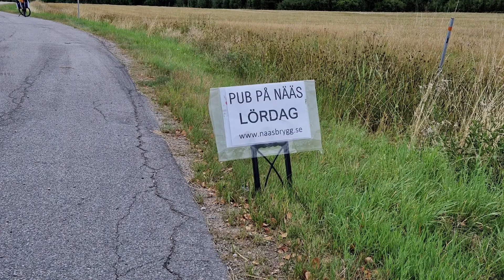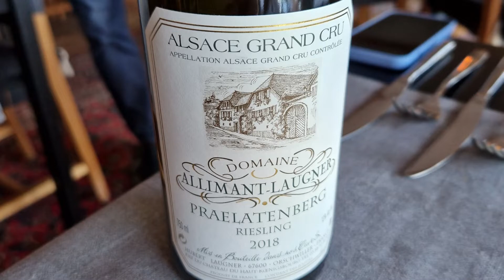Claes Rönnqvist End Polio Now Short Video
Den 30 augusti 2022 sätter sig rotarianen och före detta bankmannen Claes Rönnqvist på sin cykel för att cykla genom halva Sverige, från Ystad till Sundsvall. Syftet med cyklingen är att samla in 50 000 kr till End Polio Now – Rotarys genom tiderna största projekt som tog sin början för mer än 30 år sedan. Genom att cykla hoppas Claes att rotaryklubbar och andra bidrar till polio-utrotningen och möter upp honom i de olika städerna han kommer till.

Polio är en sjukdom som orsakas av poliovirus typ 1, 2 och 3, och sprids via förorenat vatten samt i nära kontakt mellan människor. Viruset utsöndras med avföringen och inkubationstiden är 7-10 dagar.

Poliovirus typ 2 och 3 är utrotade, men kampen mot typ 1 fortsätter. En halv procent av alla som infekteras av viruset drabbas av permanent förlamning. Den sista polioepidemin drabbade Sverige 1953, och fyra år senare inleddes massvaccination mot sjukdomen.

Vill du bidra?
Alla som vill bidra till polioutrotningen kan swisha
sitt bidrag till nummer 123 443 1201 (Rotary D 2390), märk
”cykelpolio”, säger Claes som hoppas att
uppnå målet 50 000 kr till Polio.